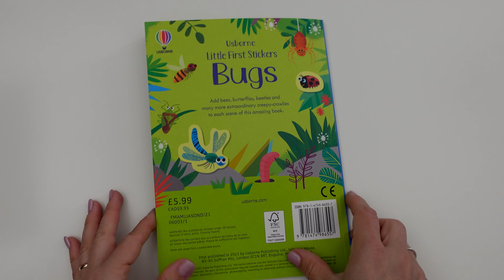Usborne Little First Stickers Bugs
From tropical rainforests to the driest deserts, discover beautiful butterflies, scuttling spiders and a whole variety of other creepy-crawlies that live all over the world. Use over 180 stickers to bring each scene bursting into life with beetles, bugs, millipedes, moths and more.